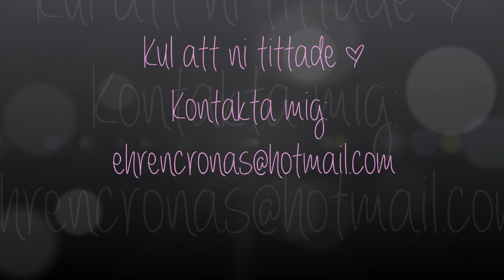VINNAREN OCH EN LITEN HAUL!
Säger vinnaren. Visar även lite grejer jag köpt på senaste tiden.